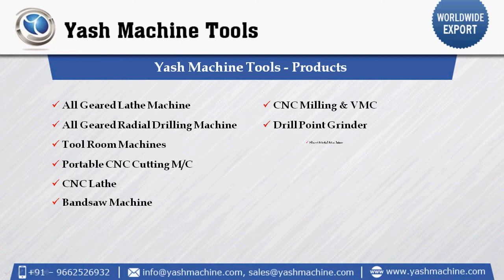All Types of Chamfer Machines Manufacturing @ Yash Machine Tools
, Call - +91 – 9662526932/Email - are presenting a comprehensive variety of Chamfer Machine including Chamfer Machine – R300, Curved Chamfer MR- R700, Portable Chamfer MR – R200, Complex Chamfer MR-R800 and Complex Chamfer MR-R800B. Our obtainable machines are outstandingly demanded in the market as these machines are available in numerous models and other technical specifications.